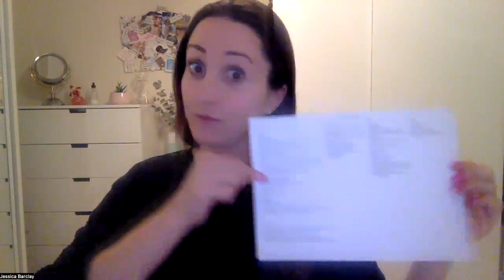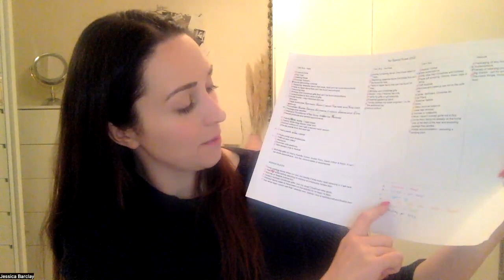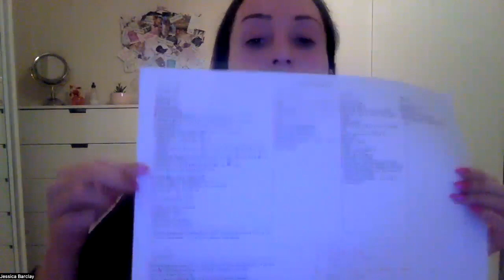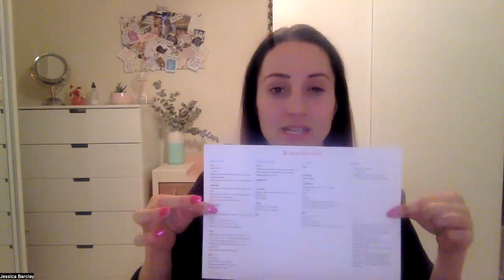I Did A No Spend Year and I'm going again in 2023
** This content is being exclusively managed by Jam Press.

Hello there!

2022 I dubbed my Year Of Less and part of that was setting up my no-spend rules. After a year of following them, I reflect on the experience and share what 2023 has in store for my less journey.

New to A Happy Lifestyle? If so, here's what you need to know: I like decluttering, getting organised and finding happiness a LOT, so I use this channel to explore any and all things related to living a happy lifestyle, to help you live your life in alignment with who you are and how you want to show up in the world.

Warmest wishes for a happy day,

Jessica x